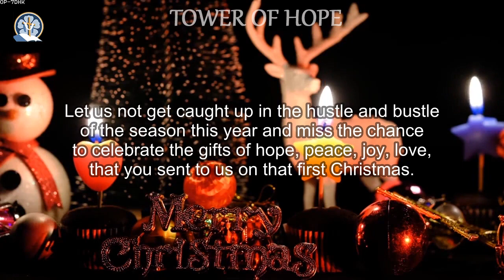CHRISTMAS HOPE, PEACE AND JOY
CHRISTMAS HOPE, PEACE AND JOY ~ Blessing Daily Prayers prayers daily powerful #

Father, I pray that you will turn our hearts toward you as Christmas approaches.

Let us not get caught up in the hustle and bustle of the season this year and miss the chance to celebrate the gifts of hope, peace, joy, love, that you sent to us on that first Christmas.

That first Christmas, you gave us the gift of hope wrapped in swaddling clothes and laid in a manger.

 Thank you, Father, for your immeasurable gift. In Jesus’ precious name, we pray. Amen

christmas, christmas prayer, daily prayer, powerful prayers, god, jesus, chris